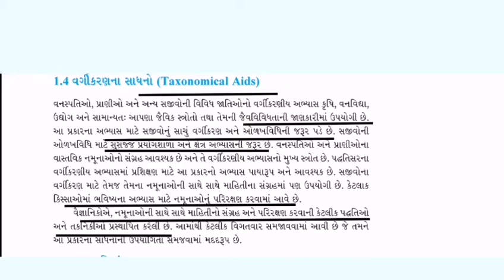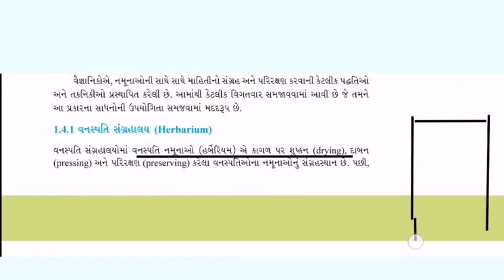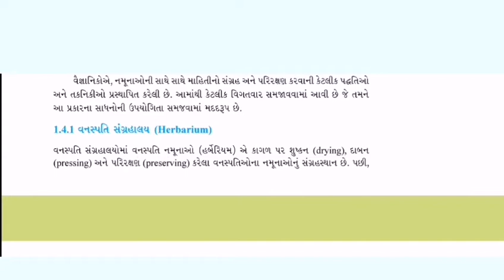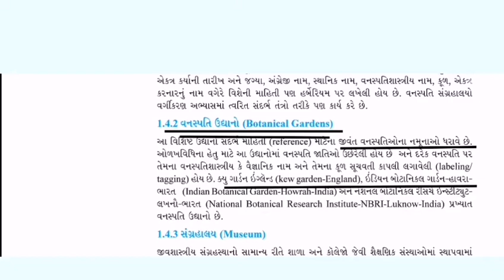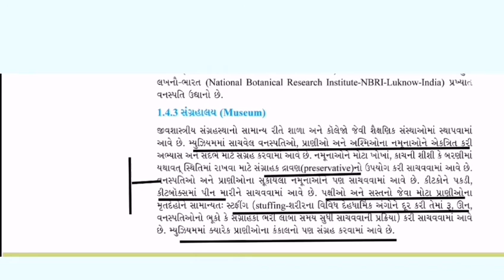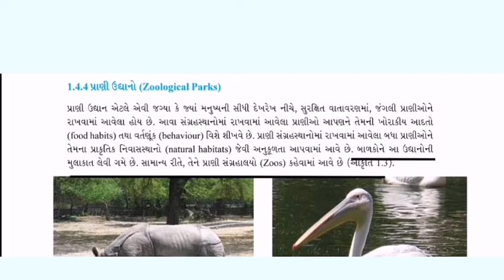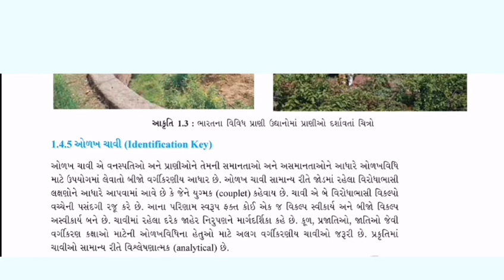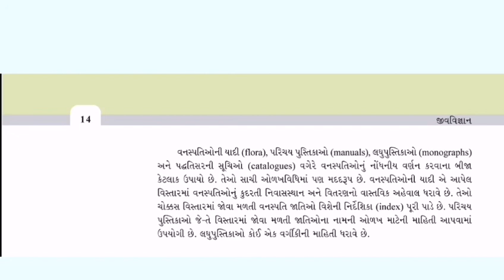1.3 ll Taxonomic Aids ll ૧.૩ ll વર્ગીકરણ ના સાધનો